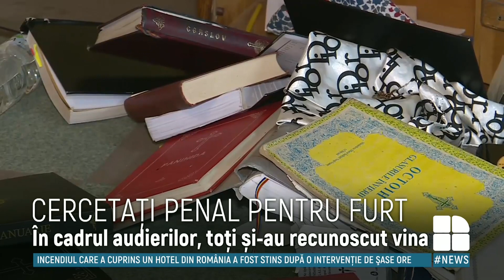Minorii care au jefuit biserica din Ungheni sunt cercetați penal. Făptașii și-au recunoscut vina